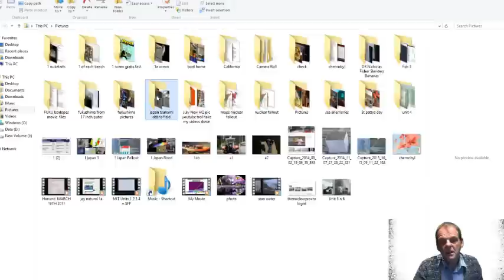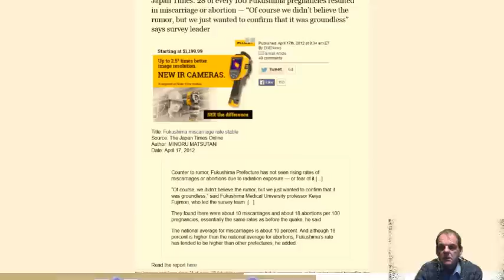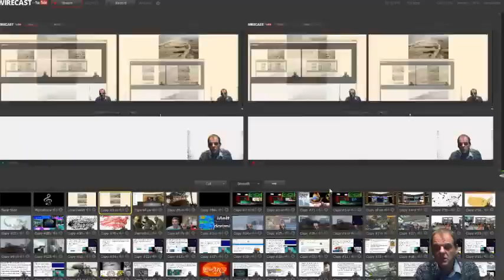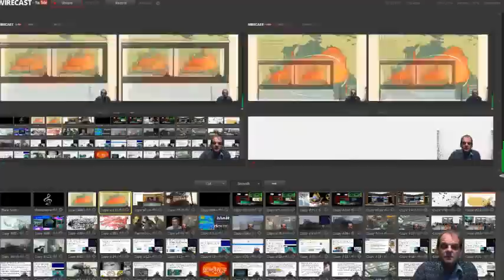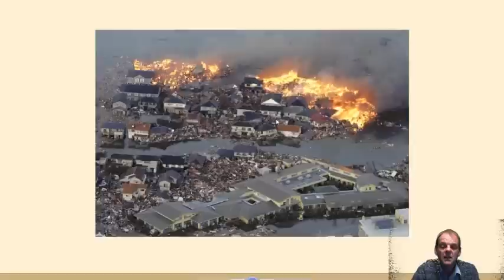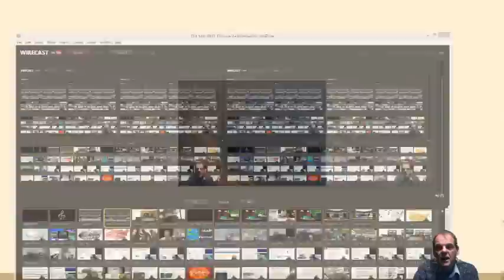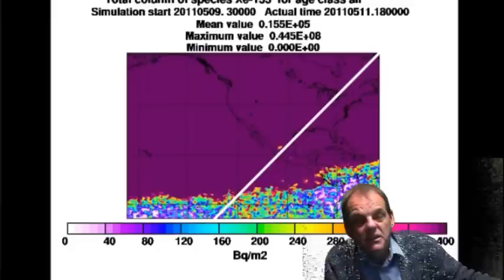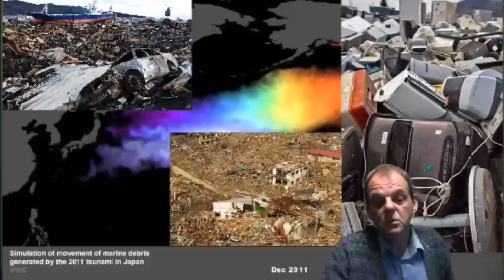Fukushima Meltdowns: The Radioactive Tsunami (Episode 8)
This is a one hour live episode with Dana Durnford The Nuclear Proctologist Dot Org . We show the models and endless headlines breaking down the nuclear event into layman's understanding . A half hour questions and answer in the chat room will follow the show.
Former US Gov’t Official: “The elephant in the room is Fukushima radiation” when it comes to Pacific Ocean animal die-offs… Gov’t has totally failed to inform public about full extent of fallout

TV: ‘Scary’ mystery illness killing off animals “at such a rapid rate” on West Coast — Hundreds of marine mammals found dead in small area — Gov’t Expert: “Something is likely affecting the entire ecosystem… Something is hitting them harder and faster… Something else seems to be involved”

“Mind-blowing” die off of seabirds underway from California to Alaska — Experts: “This is unprecedented… Worst I’ve ever seen… Why they’re dying, I’m still baffled” — “Every bird we’re seeing is starving to death… Basically withering away” — “Catastrophic molting” due to unknown cause

Unpublished gov’t map shows massive plume of Fukushima radioactive material just off West Coast of North America — Radiation levels quadrupled in recent months — Scientist: “We are starting to see the penetration of cesium from offshore… to the coast”

AP: Catastrophic event could release radioactive fallout over major U.S. metropolitan area — Gov’t issues emergency plan as fire burns near nuclear site — Report: “World is on brink of nuclear disaster” — Senator: “What we have… could end up as Chernobyl” (VIDEO)

Professor: “It’s really a dead zone” in areas of Fukushima — “Huge impacts… there are no butterflies, no birds… many dramatically fewer species” — “Why does it matter to you (in the U.S.)? The reason is, it’s coming, it is coming”

UPI: ‘Skyrocketing’ cancer cases in Fukushima — AP: ‘Alarming’ cancer rates after nuclear disaster — Times: Child cancers up 5,000% — Radiation doses may be “considerably higher” than estimated — Expert: Cancer outbreak shows officials must now prepare for onset of leukemia, other diseases

Spike in animal deformities on West Coast soon after Fukushima — Hundreds of baby cows with distorted legs or other malformations — Expert: “We know there’s more than that out there”… Problem may be more widespread than reported

Time: Bizarre die-off along West Coast “an animal emergency” — Reuters: Record number of deaths declared Unusual Mortality Event by gov’t — Babies being found severely emaciated, sickened by parasites — Experts: “A big warning sign… this is just the tip of the iceberg”

Expert: Parasites ‘never seen before’ are washing up on West Coast; Finding unidentifiable creatures ‘new to science’… “We’re worried” — Scientist anticipates Fukushima radiation will cause marine bacteria in U.S. to mutate

Interviews near US nuclear sites: “Piles of dead lambs, with 2 heads, or no legs… just piles of dead baby lambs” — “Lambs born without eyes or mouths… legs grotesquely grown together, others had no legs” — “Farmers couldn’t understand why all the animals were dying… all the dogs and cats too”

NBC: Radioactive debris on beach at California nuclear plant — Magazine: Bombshell report reveals radiation cover-up

TV: Experts conclude no nuclear fuel left inside Fukushima reactor — Total meltdown “highly likely” — Conducting more tests to determine how far down corium has penetrated

Emergency Alert at US Nuclear Facility: Semi truck filled with uranium catches fire